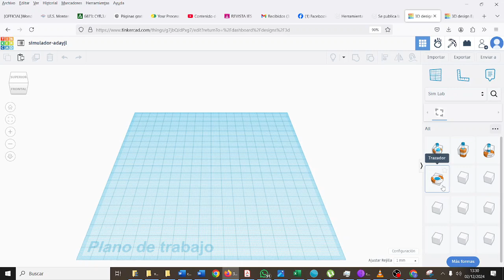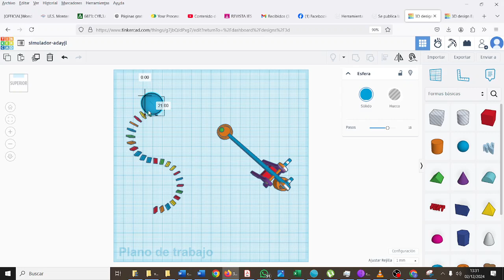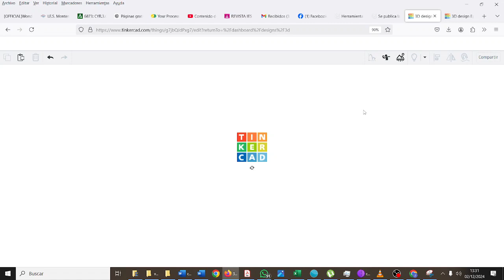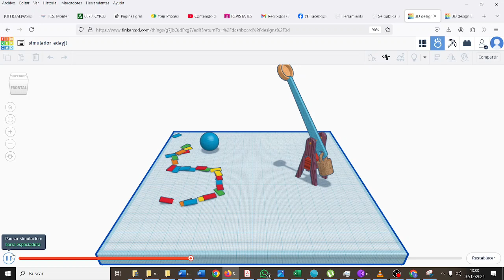TinkerCad y Sim Lab Simular una catapulta y dominó 3ESOAG XMEN IES Monterroso